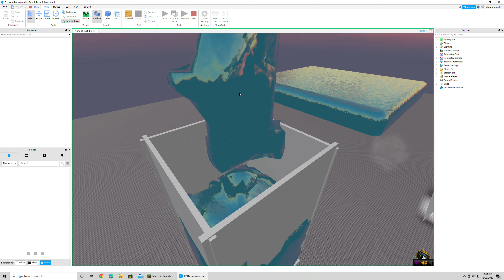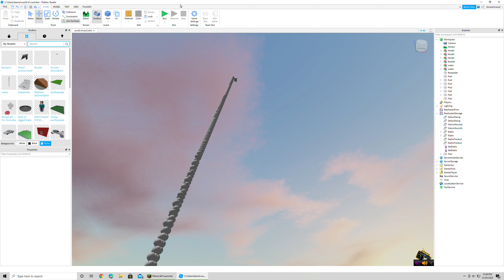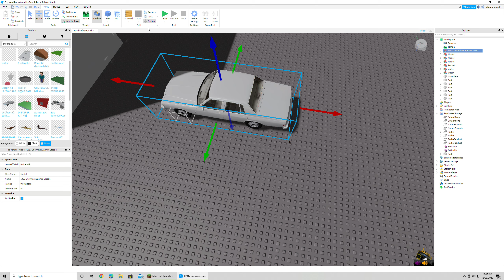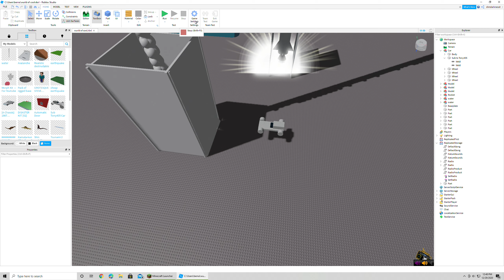Moving water in roblox! (terrain)